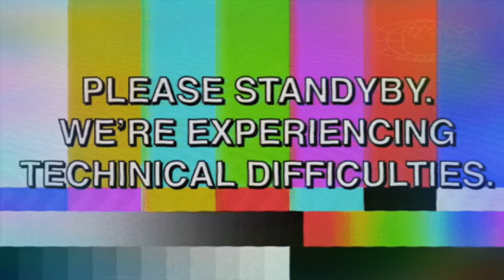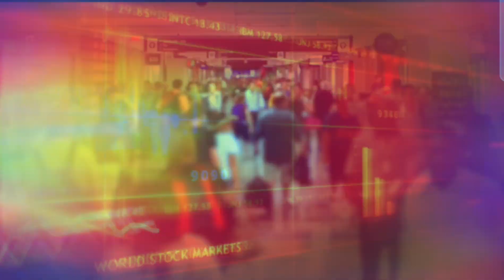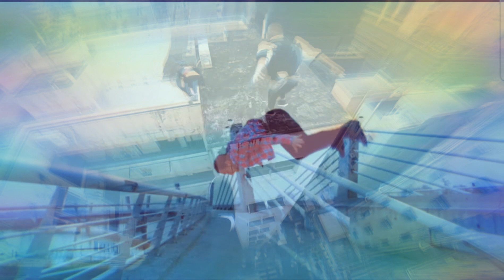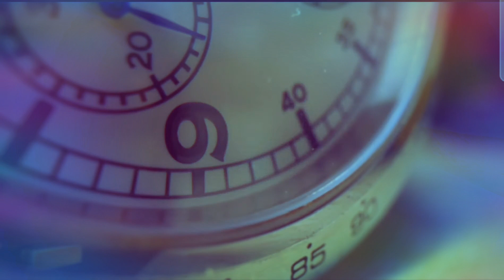The Verve - Bittersweet Symphony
I am an avid videographer/Producer, as of lately feeling compelled to get back to the classics, I've always loved the Verve and so I thought I'd make two videos for their tracks I love the most.